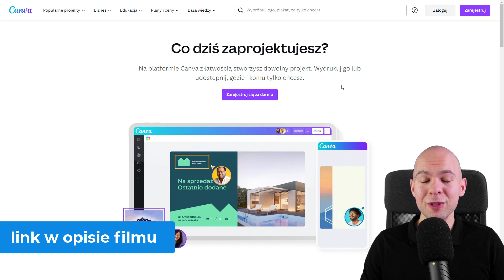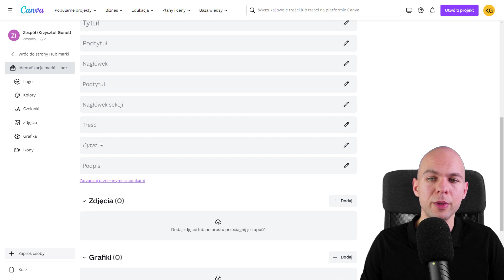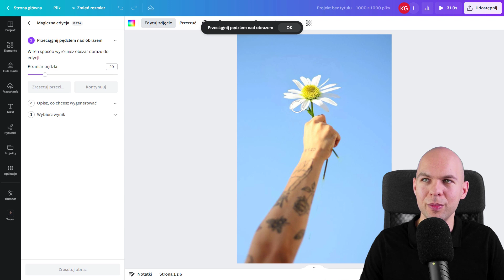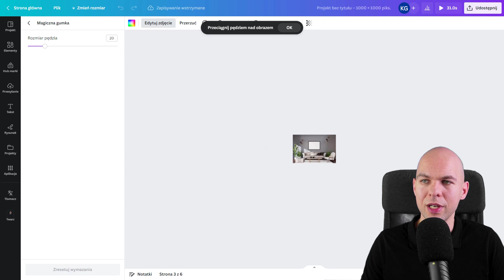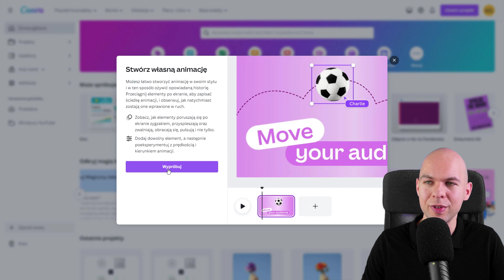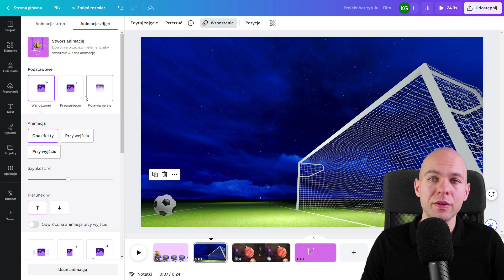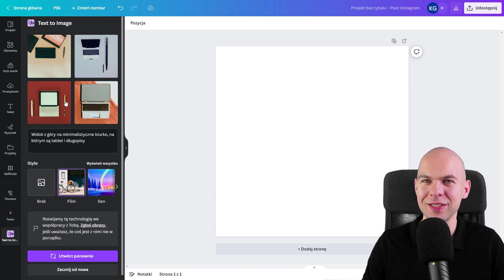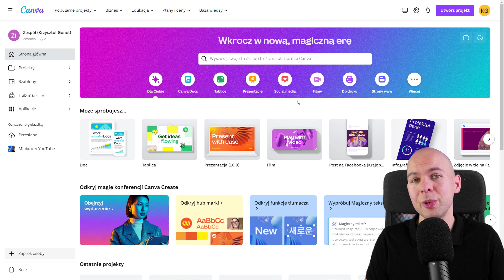Canva AI Nowe Przydatne Funkcje Grafika AI Tutorial pl Canva Pro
Poznaj nowe funkcje Canva AI, dzięki którym Twoje grafiki mogą być jeszcze lepsze.

🔥Dołącz do kursu Chat GPT i poznaj zaawansowane możliwości generowania obrazów.

⏱️Znaczniki czasowe⏱️
0:00​​  - Canva AI wprowadzenie
0:27 - Canva AI tutorial pl
0:57 - Przegląd funkcji Canva AI